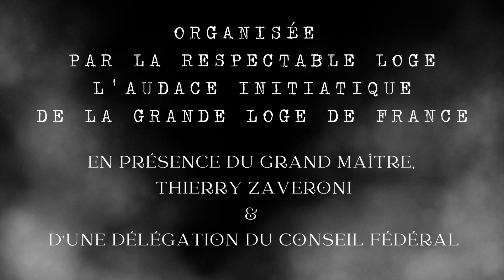Teaser Conférence publique "Guerre & Paix"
Rendez-vous dans moins d’un mois, pour assister à la conférence publique « Guerre & Paix ».
Organisée par la Loge « L’ Audace Initiatique » au mois de mars, cet événement ouvert à tous avait dû être reporté.
Nous vous attendons nombreux le mercredi 10 mai à 19 h 30 dans notre Grand Temple Pierre Brossolette, en l’Hôtel de la Grande Loge de France.
Les inscriptions sont d’ores et déjà ouvertes sur notre site Internet
En attendant, découvrez le teaser de cette conférence.